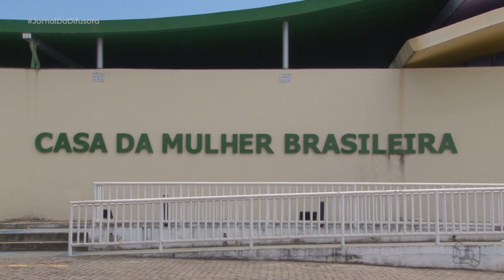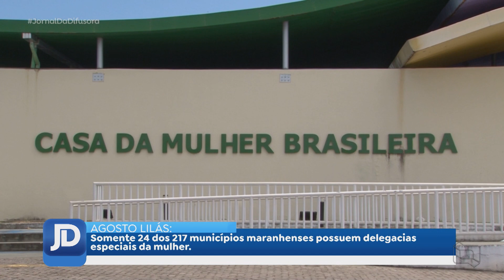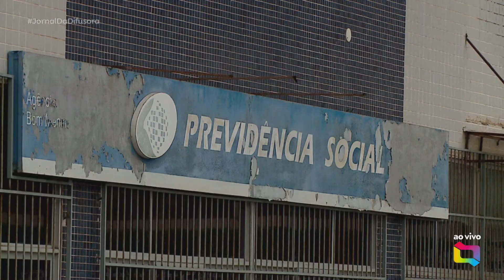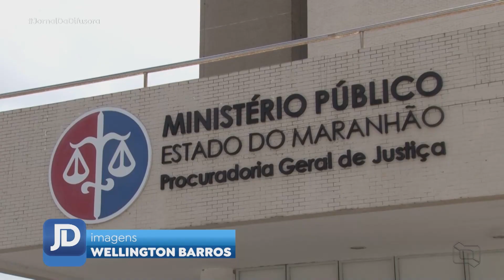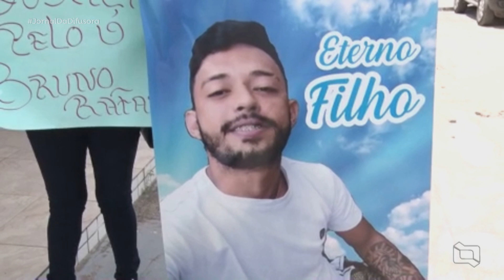(Edição 04/08/22) Acompanhe o Jornal da Difusora 2ª edição desta quinta-feira